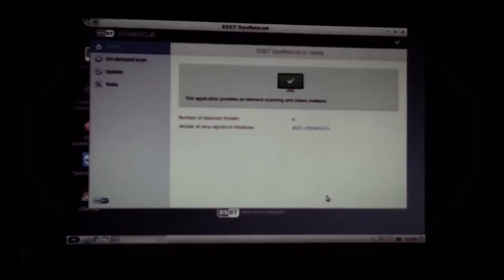MOVIE.mp4 Don's Computers Phones and Software How To and info Don Bishop